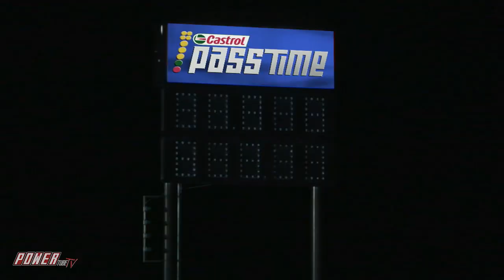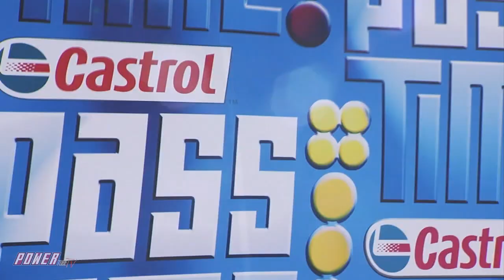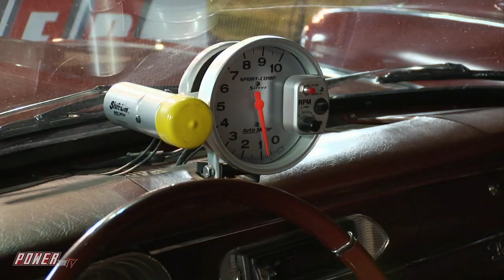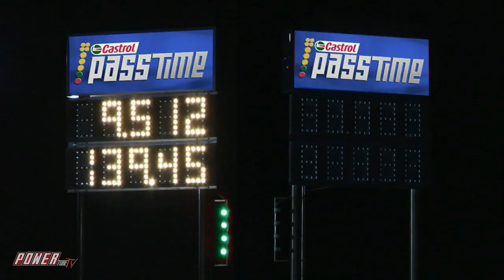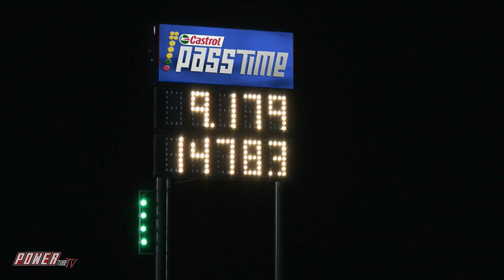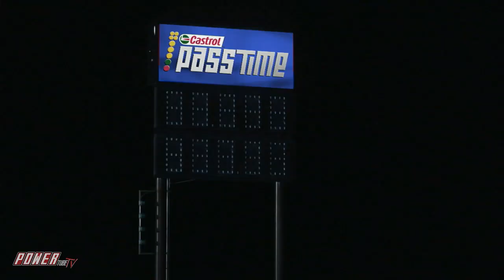PASS TIME DRAG Racing Gameshow! 800hp BBC Nova & More…Name The Time? Full Episode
PASS TIME DRAG Racing Gameshow! 800hp BBC Nova & More…Name The Time?

It’s Pass Time from Texas! It’s an 800HP Nova and More from San Antonio Raceway, Can you Name The Time?